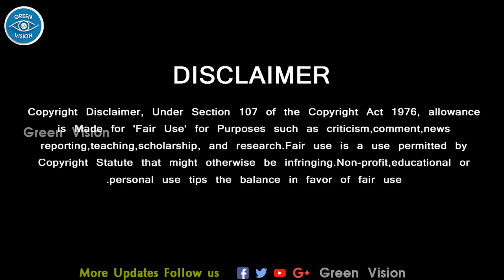Valimai Glimpse Official – Pongal Mass Theatrical Release 2022 – Ajith Kumar – H Vinoth - Yuvan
Valimai Glimpse – Pongal 2022 – வலிமை டீசர் – ரிலீஸ் தேதி – அஜித் – யுவன் – போனிகபூர் - Valimai Glimpse Official – Pongal Mass Theatrical Release 2022 – Ajith Kumar – H Vinoth - Yuvan

Tamil Cinema Latest News  .! Cinema News Tamil  .! Breaking Tamil News  .! Kollywood Latest News  .! Tamil Movie New Trailer  .! Tamil Actors Salary  .! Tamil Movie Review  .! Unseen Video  .! Rare Tamil Actor Interview .!  Ajith News  .! Ajith Latest News   .! Ajith Award .! Ajith Entry Award Function .! Ajith Award List .! Ajith Decision Valimai Release .! Ajith Mass Entry Valimai .! Valimai Release Date .! Vijay Ajith Box Office .! Ajith Box Office Records .! Viswasam Master Box Office .! Valimai Opening Song .! Valimai Songs .! Valimai Amma Song .! Valimai Kuthu Song .! Valimai Single Track .! Valimai New Update .! Valimai Teaser .! Valimai Teaser Reaction .! Valimai Trailer .! Valimai theme Music .! Valimai Motion Poster .! Thala Ajith Latest News .! Valimai Latest News .! Valimai First Look .! Ajith Next Movie .! Ajith Latest news .! Valimai update news today .! Valimai First Look Poster .! Thala 61 New Update .! Thala 61 Teaser .! Thala 61 Trailer .! Thala61 New Official Update .!
Tamil News,
GREEN VISION CHANNEL DOESN'T SUPPORT PIRACY